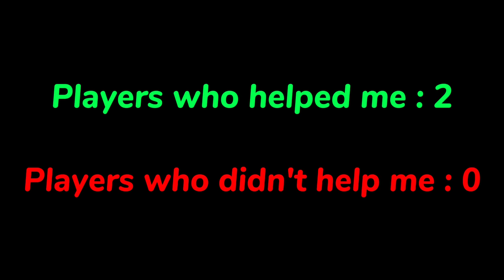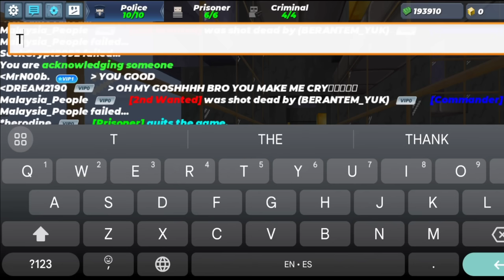I Pretended to be NOOB and GIVING VIP ITEMS to GOOD PLAYERS!! - Jailbreak Blockmango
The FatRat -

Neffex -